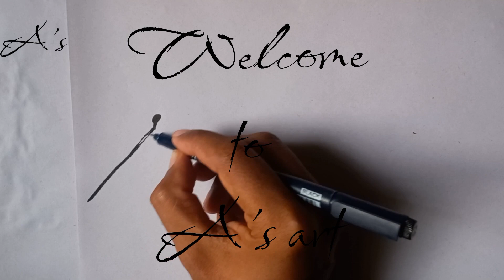Music Abstract Art | Acrylic Painting | Dance Art | A's art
painting
abstract Horse Painting
abstract Horse acrylic Painting
abstract Horse acrylic Painting Tutorial
Easy painting tutorial
easy abstract Horse acrylic Painting
abstract art channel
horse abstract
Free hand abstract Painting
Horse painting
how to paint abstract Horse
acrylic painting tutorial
acrylic painting
how to paint
how to use acrylic paint
how to make painting
easy painting
painting tress
painting objects
painting ideas
 drawing,easy pencil drawing,easy girl backside drawing,drawing for beginners
 drawing,beautiful girl dr
Portrait Drawing tutorial
Girl Portrait Drawing
Girl face sketching
How to draw a girl From Back side|step by step|Easy Girl drawing|Pencil Sketch For Beginners
girl drawing
easy drawing
how to draw a girl
drawing
pencil drawing
drawing girl
girls drawing
simple drawing
drawing pictures
drawing video
girl draw
drawing easy
step by step
girldrawing
basics of portrait drawing for beginners
portrait drawing techniques for beginners
hair Drawing tutorial
free hand portrait Drawing
Pencil drawing process
Portrait
Portrait Drawing
Girl Portrait
pencil shading drawing
sketching tutorial
actress drawing step by step
illustrator drawing
how to draw a girl with Wet Hair
girl with wet hairs portrait drawing
Sketching in illustrator
Adobe illustrator pencil drawing
realistic pencil drawing tutorial
art materials for realistic drawing
realistic drawing with apsara pencil
pencil drawing actor
How to draw portrait sketch
realistic drawing of objects
pencil drawing beautiful pictures
sketchbook water colour painting
sketchbook painting tutorial
a level art sketchbook
Nature drawing and painting channel
Art at home YouTube channel
Pencil drawing girl face new
Sketching
Sketchbook
Drawing guide
Sketch photo editing
Sketch easy
Sketch new
Easy way to draw a girl
Drawing pictures
Drawing easy
Drawing banane ka tarika
Drawing house
Drawing cartoon
Drawing girl
Painting pictures
Painting drawing
drawing
sketch Drawing
how to draw
easy drawing
how to draw face step by step
easy sketching
girl drawing
face drawing
face Sketching
drawing tutorial
How to sketch a girl
How to draw a real girl
Real girl Drawing
Live sketch
How to draw live
Live Sketching have